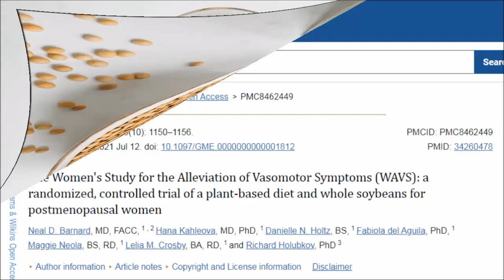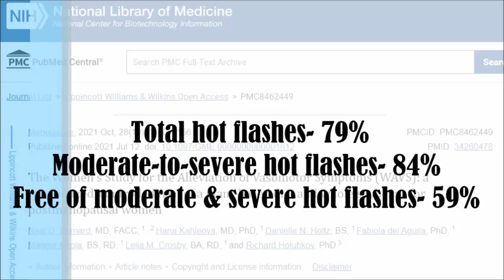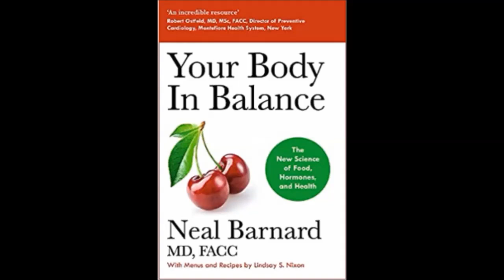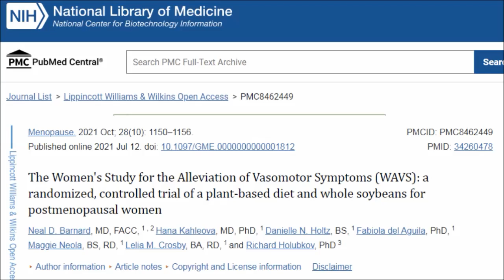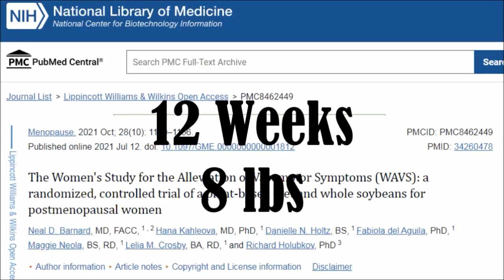Study: What ½ Cup Soybeans Everyday Did To Women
Are soy products healthy for us? Should we consume soy products every day? Are soy products safe for postmenopausal women? Can soy affect our hormones? Can soy products help with menopause symptoms? Well let’s find out.

The Women's Study for the Alleviation of Vasomotor Symptoms (WAVS): a randomized, controlled trial of a plant-based diet and whole soybeans for postmenopausal women

Body In Balance Book